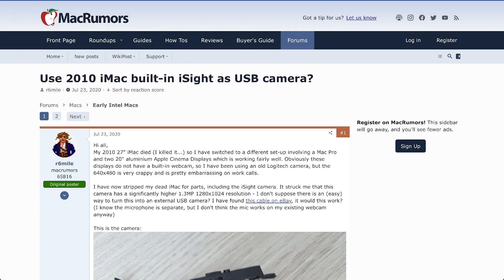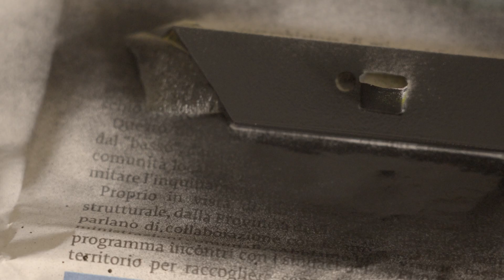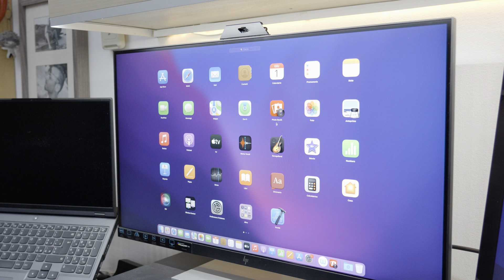iMacnitor - un iMac 27 trasformato in monitor parte 3 Webcam iSight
Questo è il terzo episodio sulla serie del imac27 del 2010 trasformato in monitor.
In questo video ti mostro come riciclare e ridare vita alla webcam , quella che ho staccato smontando e svuotando il vecchio Mac.
dovrò trovarle un altra posizione rispetto a quella originale nella parte superiore del Mac: per averla frontale dovrò piazzarla sopra al mio monitor principale,
Potrei incollarla così com’è ma esteticamente sarebbe un pugno in un occhio, di conseguenza è necessario creare un alloggiamento
Come prima cosa vado a vedere il collegamento al computer: quasi tutte le webcam hanno la possibilità di essere collegate direttamente a un cavo USB.bisogna solo trovare la corrispondenza dei quattro cavi che normalmente la USB utilizza: un positivo, un negativo o massa, due cavi per i dati di solito indicati con data più o meno.
Sul web si trovano guide generiche per stabilire la corrispondenza dei cavi, con un po’ di fortuna si può trovare anche il lavoro già fatto su qualche forum: ecco quello che ho fatto io! Su questa pagina si parla proprio di diversi modelli di webcam del Mac e uno degli esempi riportati sembra corrispondere al mio cavo!
Inoltre mi segnala direttamente anche la corrispondenza con i colori del cavo USB standard rosso bianco verde nero
Per sicurezza faccio comunque un controllo della massa che è la cosa più facile da controllare!Ora mi serve un cavo USB di tipo A, questo è un vecchio cavo
Gli taglio quindi la parte che non funziona e spelo i cavi che fortunatamente hanno il colore standard
Inserisco la guaina termorestringente per tenerli isolati e passo a saldarli con l’aiuto di una terza mano
Si lo so: la saldatura a stagno non è la mia specialità, ma finché funziona…
Con il calore la guaina sigilla le saldature e arriva il momento in cui mi rendo conto di non aver inserito una guaina generale per chiudere esteticamente il cavo… Ecco perché esiste il nastro isolante! Non è bellissimo ma è nascosto e non compromette la funzionalità in alcun modo
Ora passiamo all’alloggiamento: ho recuperato un profilato di alluminio da una cornice di un quadro destinato al riciclo
Su questo profilo inizio a disegnare la forma che dovrà avere il supporto
 con il calibro cerco di riportare le misure più precisamente che riesco,
disegno col pennarello e con la punta del calibro graffio la superficie in modo da avere delle linee molto sottili.
quindi con il trapanino faccio un foro precis…
riporto di nuovo le misure col calibro e stavolta uso l’avvitatore con una punta da metallo più affilata, creò quindi il foro per la webcam quadrato e un foro più piccolo rotondo per il LED di accensione. Procedo ora con una fresa per il trapano da modellismo per pulire i bordi frastagliati del foro quadrato.
Con un po’ di pazienza Ri finisco il tutto controllando di tanto in tanto che le misure siano giuste e con una lima manuale tolgo gli ultimi decimi di millimetro per farlo entrare perfettamente.  A questo punto con una piccola lama rotante taglio i lati della mascherina che sto realizzando
Infine sempre con la lima pulisco le sbavature del taglio
Ora prendo un pezzo di alluminio ritagliato da una lattina e riporto le misure del foro quadrato…
Traccio quindi dei segni per tagliare e dare forma a una specie di para sole o una visiera…
Tra poco tutto questo avrà un senso
Con le forbici rifinisco con precisione la forma
Provo quindi ad inserirla nel suo alloggiamento.
Con la super colla la blocco in posizione
mentre è tenuta dei morsetti cerco di darle la forma che mi serve
Rifinisco il tutto con uno strato di vernice nera acrilica
Per fissare la webcam al supporto userò della pasta morbida che si usa in idraulica come guarnizione, esiste qualcosa di simile con il nome di “pasta da fissare riposizionabile”
si potrebbe usare super colla o colla a caldo, ma così facendo sarebbe più difficile estrarla qualora cambiassi idea.
Infine applico del biadesivo alla base del alloggiamento
E quindi lo fisso al monitor
Anche per questo progetto la spesa è irrisoria in quanto è tutto materiale di recupero:
vecchio cavo USB
Profilo in alluminio da una cornice rotta
un pezzetto di lattina
Ovviamente la webcam da un computer non più funzionante.
È giunto il momento quindi di vedere se tutto funziona e… Sì perfetto,
cioè la qualità è quella che è!
Definizione relativa, frame rate piuttosto basso…
Ma è sempre meglio che non averla!
Ecco il motivo della visiera:
Avendo una striscia LED molto vicino all’orizzonte del suo punto di vista, sparerebbe troppa luce, come si può vedere quando alzo il monitor.
La tua opinione è sempre importante quindi se ti va fammi sapere se ti è piaciuto

00:00 benvenuto
00:45 intro
01:22 i cavi usb
02:57 alloggiamento
04:26 visiera
06:50 montaggio e test